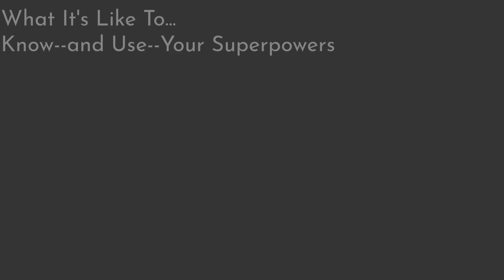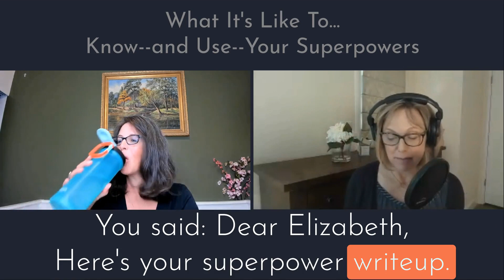What It's Like To... Know--and Use--Your Superpowers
Everybody has a superpower--you don't have to be a superhero to have one or to know what it is.  Mary Beth Robinson, a "superpower queen," helps us find out what our special talents are, and how we can best use them to help ourselves and other people.  In this episode, Mary Beth describes her own gift of intuition, and then uses her unique ability to "tune in" to evaluate Elizabeth.  How accurate was she?  We reveal everything during the interview; share how you can find your own superpowers; and show why your creativity, joy and motivation can increase when you're working "in flow" using your own special talents.